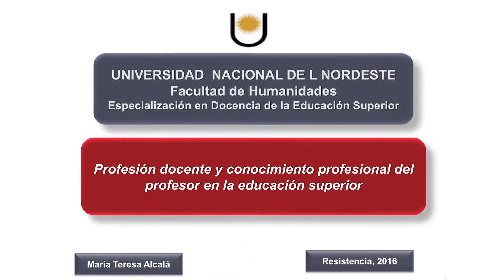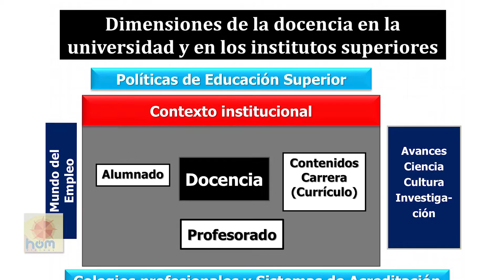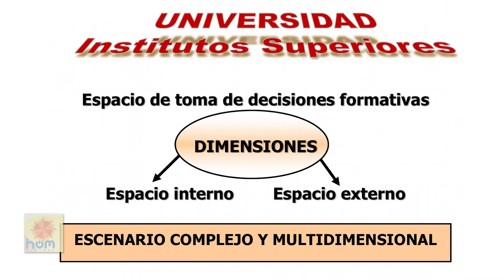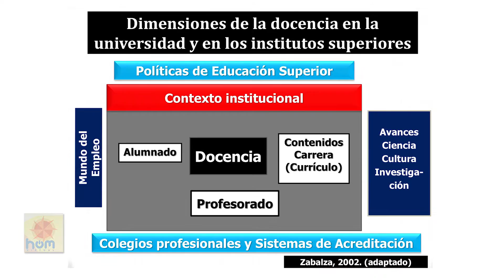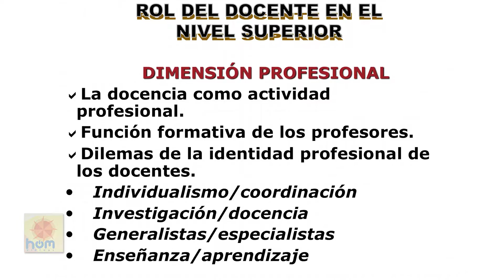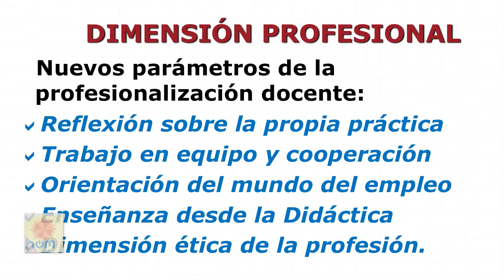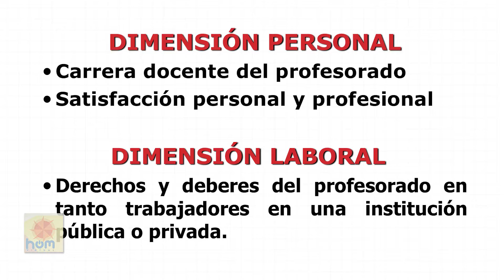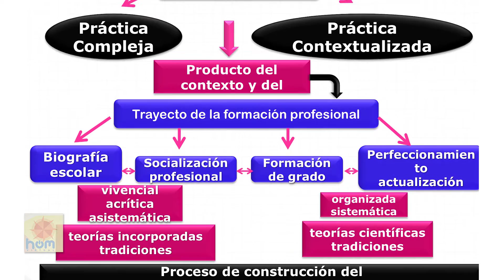Especialización en Docencia de la Educación Superior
Enseñanza en la Educación Superior - Eje 1 (Clase 2)